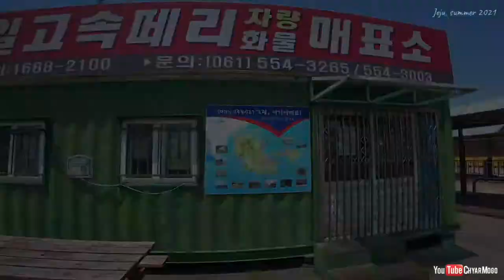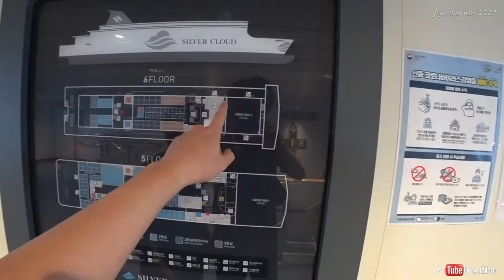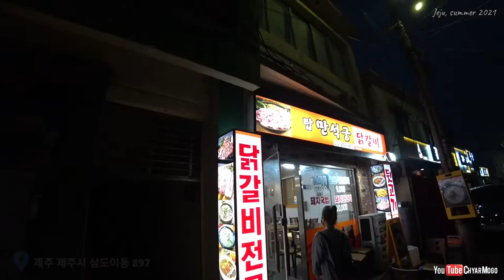ОСТРОВ ЧЕДЖУ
Не много позже добавлю описание. 🤪.